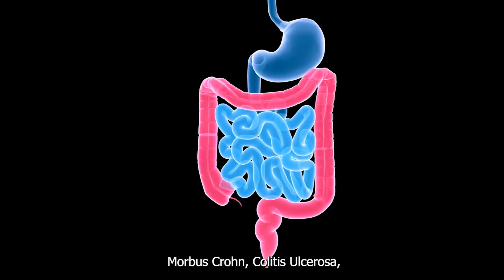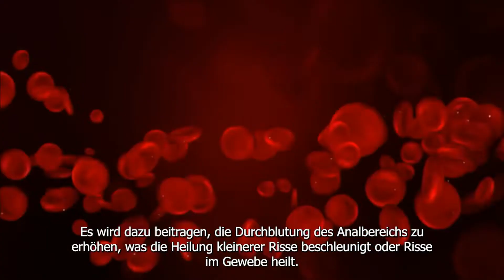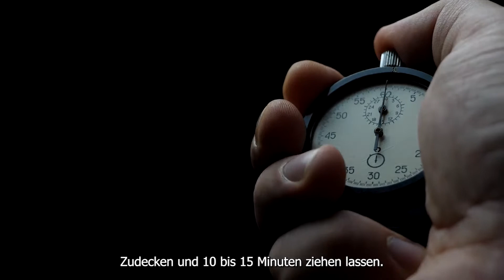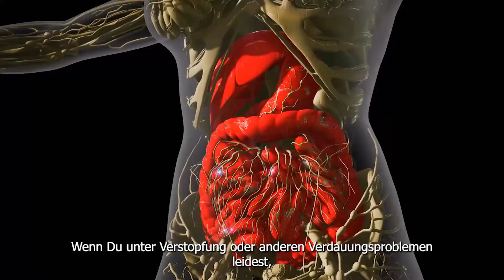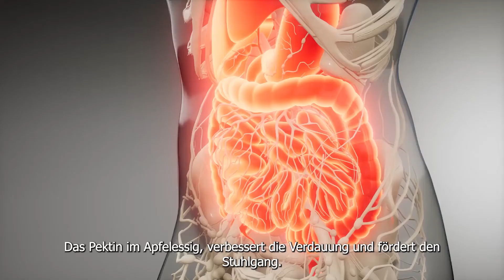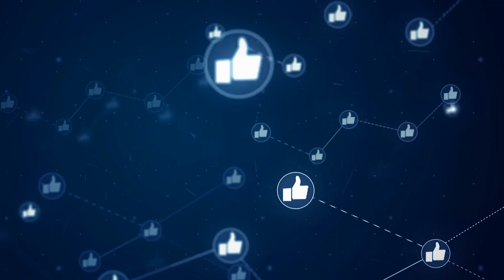10 Natürliche Hausmittel gegen eine Analfissur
Hausmittel gegen eine Analfissur

Ein Riss oder eine offene Wunde in der Haut um den Anus herum kann bei einem Stuhlgang brennende und scharfe Schmerzen verursachen.

Dies wird als Rektal- oder Analfissur bezeichnet.

Menschen, die an Verstopfung leiden, haben ein höheres Risiko, an diesem Problem zu leiden.

Denn harte oder dicke Stuhlgänge können die Auskleidung des Anus zerreißen.

Es gibt aber auch andere mögliche Ursachen wie anhaltender Durchfall, Morbus Crohn, Colitis Ulcerosa, Überanstrengung bei der Geburt, enge Schließmuskeln und in seltenen Fällen eine sexuell übertragbare Infektion wie Syphilis oder Herpes.

Die häufigsten Symptome sind Juckreiz, gefolgt von starken Schmerzen oder Blutungen beim Stuhlgang.

Die meisten Menschen beobachten hellrotes Blut entweder im Stuhl oder auf dem Toilettenpapier.

Diese unangenehmen Empfindungen können beängstigend sein.

Es gibt jedoch ein paar Hausmittel, die du benutzen kannst, um Schmerzen zu lindern und Deine Analfissuren innerhalb weniger Tage bis zu einer Woche zu heilen.

Wenn diese nicht innerhalb von ein paar Wochen heilen, suche einen Arzt auf.

Hier sind 10 Natürliche Hausmittel gegen eine Analfissur